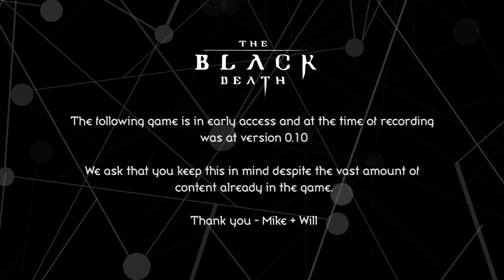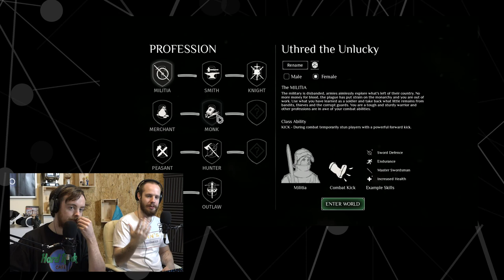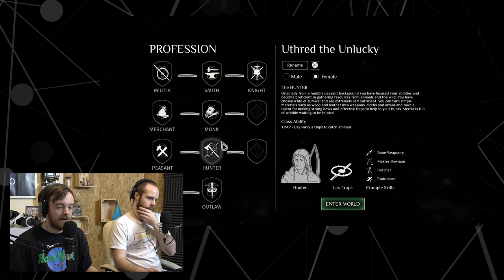Absolute Deadbois | The Black Death #1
We take a step into the harsh reality of The Black Death to discover that survival even at its most basic level wont be that easy.